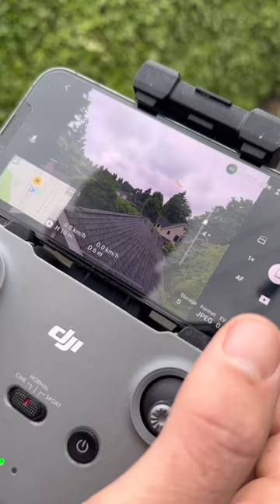I SPENT $800 and made it right back with this.